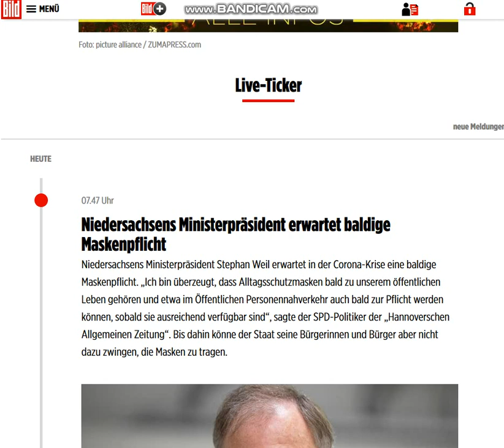2020 04 18 , news